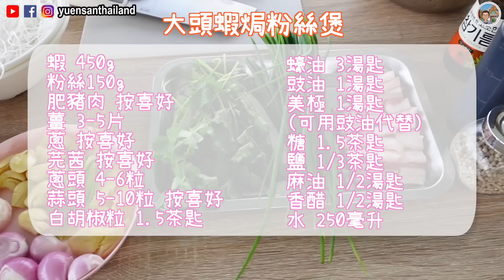神還原泰國街頭美食🇹🇭大頭蝦焗粉絲煲🦐｜香濃、彈牙、惹味☺️｜解鎖米芝蓮美食🥳｜阮能煮你能煮👨‍🍳｜泰國小阮Yuensanthailand E58 [CC subtitle]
自從上一次食完街頭米芝蓮嘅蝦焗粉絲煲之後😋就一直對佢嘅味道念念不忘🤤真係好想食呀😩唔得！唔可以再係咁樣落去，求人不如求自己😤即刻上網搵食譜，經過重複又重複嘅實驗之後😮‍💨阮太終於神還原左呢個街頭美食🥰彈牙嘅大頭蝦配埋香氣十足嘅焗粉絲☺️真係好好食呀🤩

鍾意食泰菜嘅你一定要收藏呢個菜譜呀😉阮仔們😘準備好你哋嘅寫輪眼👁‍🗨依家就一齊去片睇吓點煮👨‍🍳

阮能煮食譜
大頭蝦焗粉絲煲
蝦 450g
粉絲150g
肥豬肉 按喜好
薑 3-5片
蔥 按喜好
芫茜 按喜好
蔥頭 4-6粒
蒜頭 5-10粒 按喜好
白胡椒粒 1.5茶匙

豉油 1湯匙
美極 1湯匙（可用豉油代替）
糖 1.5茶匙
鹽 1/3茶匙
麻油 1/2湯匙
香醋 1/2湯匙
水 250毫升